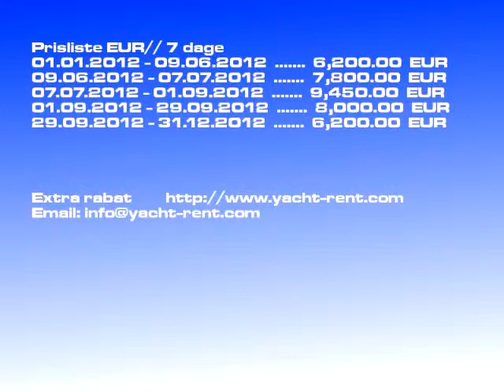- gulet - 1997 båd leje Dubrovnik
Båd model: - gulet motorsejlere, Pris: 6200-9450 EUR/ 7 dage, Byget: 1997, Beliggenhed: Dubrovnik Kroatien, Længde: 25.00, Senge: 10, Kab.: 5,